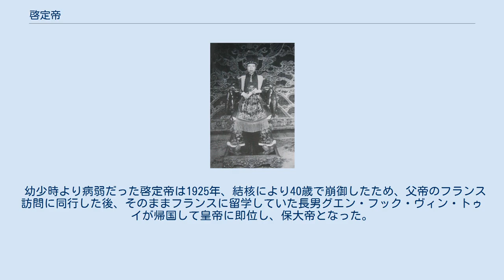啓定帝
啓定帝（けいていてい、カイディンてい、Khải Ðịnh、1885年10月8日 - 1925年11月6日）は、ベトナム阮朝第12代の皇帝。
諱は阮福宝嶹（Nguyễn Phúc Bửu Đảo）、後に阮福晙（Nguyễn Phúc Tuấn）と改めた。
 1885年、フエの王宮で同慶帝と仙恭皇后の間に生まれた。
父帝が崩御した際、まだ幼少で病弱だったこともあり即位は見送られ、皇位は成泰帝（育徳帝の子）が継いだ。
 1916年、維新帝（成泰帝の子）が宗主国フランスを排除しようとしたために廃位され、レユニオン島へ流刑となった。
これにより、フランスによって12代皇帝に擁立されることとなり、年号を「啓定」と定めた。
 啓定帝は形骸化した阮朝の威信回復を目指したが、フランスによって擁立されたという経緯があり、前途は非常に厳しかった。
フランスの監督下で多くの法令を制定したが、それでも状況は啓定帝にとって十分なものではなかった。
また、その法令により、多くの民主人士がフランス植民地当局により逮捕・投獄される結果をもたらした。
啓定帝が即位すると、フランスは科挙を廃止して反仏勢力となりやすい知識人の影響力を弱め、公文書の表記方法も漢文からクオック・グーに改められた。
 啓定帝はフランスの搾取に苦しむ国民から「フランスの保護下で贅沢な暮らしをしている傀儡皇帝」と見られ、その評判は芳しいものではなく、著名な民主主義者であるファン・チュー・チンからは批判され、グエン・アイ・クオック（阮愛國、後のホー・チ・ミン）は、啓定帝を風刺する戯曲「竹の龍」を著した。
 1922年、啓定帝はマルセイユ殖民博覧会に出席のためフランスを訪問するが、その際に見た大型建造物に多大な影響を受け、王宮内の建中殿を増改築する際、特に命じてバロック様式にさせるなど、その姿勢は親仏的傾向が強いものであった。
また、1923年には自身の陵墓建設のために増税を命じ、多くの批判を受けることとなった。
 幼少時より病弱だった啓定帝は1925年、結核により40歳で崩御したため、父帝のフランス訪問に同行した後、そのままフランスに留学していた長男グエン・フック・ヴィン・トゥイが帰国して皇帝に即位し、保大帝となった。
 阮福晪（保大帝）